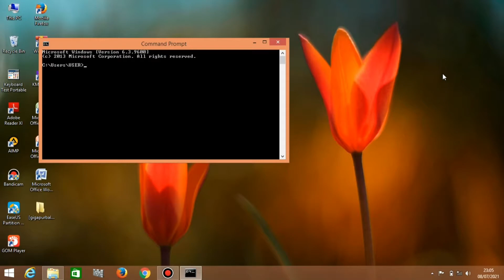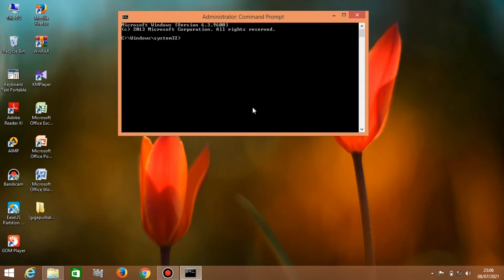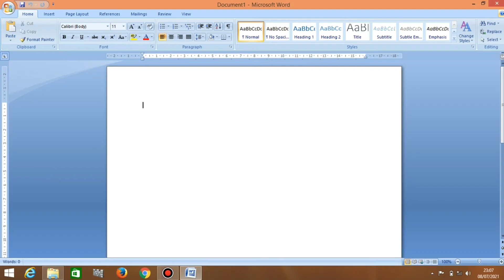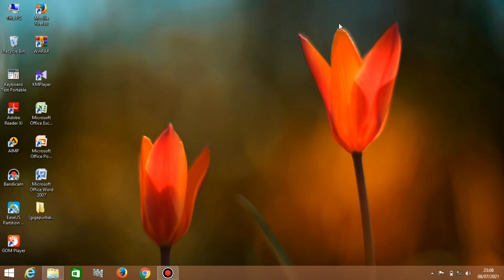Fungsi Run As Administrator Pada Windows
🔥TERIMAKASIH SAWERANNYA🔥
Semoga Selalu di lapangkan rejekinya 🤲🤲

🔥FOLLOW KALAU KEPO🔥

➡️ Review Laptop Baru

🔥KUMPULAN VIDEO TIPS DAN TRIK🔥

🔥DESKRIPSI🔥

kali ini saya akan membahas fungsi run as administrator pada windows
Run as administrator adalah sebuah fitur keamanan di Windows yang aku misalkan disini sebuah "surat izin" dari kamu sebagai administrator untuk mengizinkan sebuah program yang ingin mengubah sistem.

🔥TAG🔥